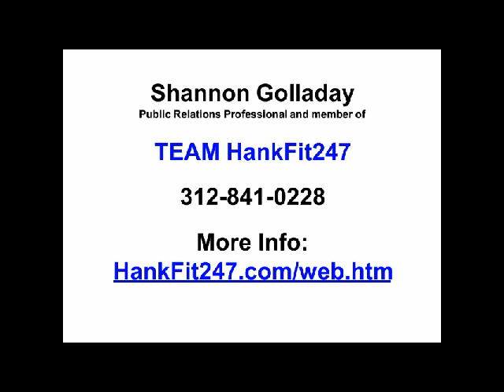Intro - HankFit247 Coach Training Academy!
Are you interested in becoming a Beachbody Coach, but you're not sure what it's all about? Join our free training to learn more! It's 10 days for 10 minutes or less a day!

FREE Coaching here:
Simply create your FREE Account: